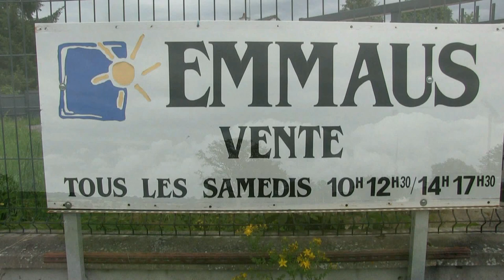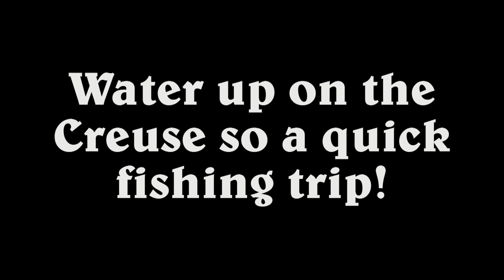Film 5 Life in the Creuse Summer 2019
Continuing late spring life here. The gardens are exceptional this year due to constant rain and sun! I grab a quiet moment down at the Creuse again to fish. Superb cuisine at the Auberge Hotel des Artistes,  Gargilesse.